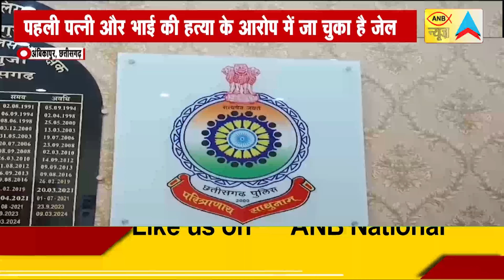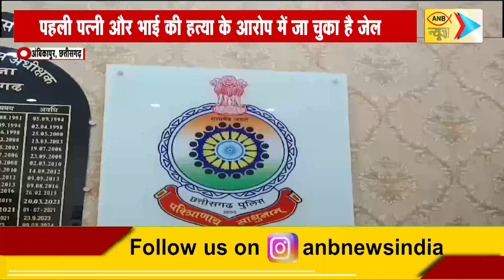MADHYA BHARAT 04 SEPTEMBER 2024 l Today Special News l ANBNEWS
मध्य भारत l  Madhya Bharat Today's Special News l  ANB NEWS